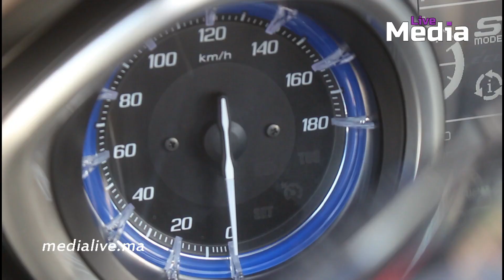لاول مرة .. توزيع دراجات " T-max " و السيارات على رجال الشرطة بالمحمدية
توزيع دراجات التيماكس بالمحمدية